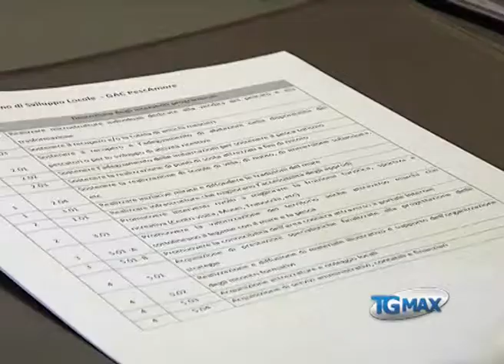Marineria Pescara, nasce il Gac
Lanciano, servizio TGMAX del 4 novembre 2011. Marineria: sindacati di categoria e i Comuni di Pescara, Montesilvano e Città Sant'Angelo hanno costituito il terzo Gruppo di azione costiera in Abruzzo. Restano i problemi legati al dragaggio.